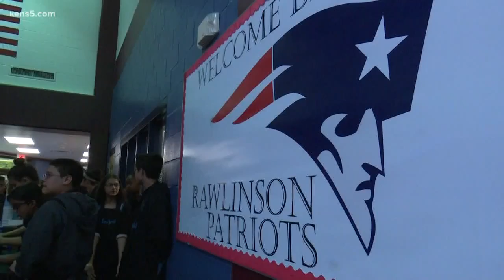Cafe Expresso Yourself brews success at Rawlinson Middle School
A new Rawlinson Middle School program has kids putting down their cell phones and lifting up their school community.